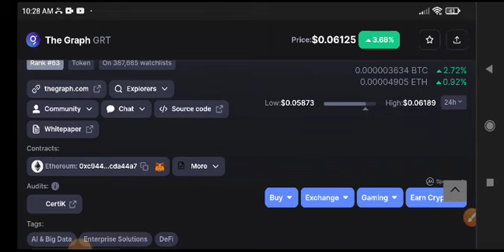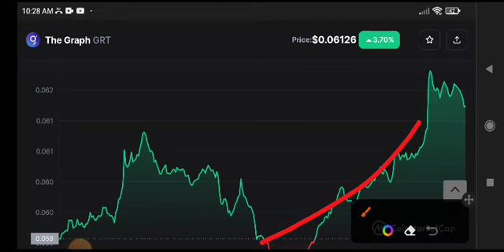GRT Coin Price Prediction! The Graph News Today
Queries Solved:
1.  today target
2.  price today
3.  price prediction
4.  token today target